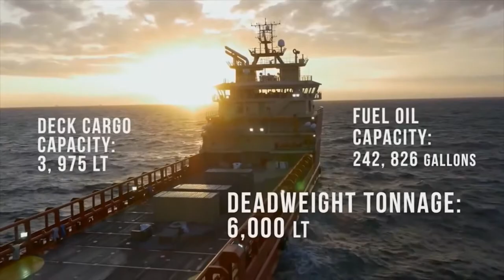Offshore Support - Petro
Petroconsult has been involved in provision and Chartering Vessels such as; Supply Boats and platform support vessels, Crew Boats, Anchor Handling Tug Supply Boats (AHTS), Multi-Purpose Support Vessels (MPSV), Barges, Dive Support Vessels (DSV) and Dynamic Positioning Vessels (DP2)

For example, Petroconsult acted as an agent for Seabulk Offshore International for chartering 2 crew boats, 2 tug boats, an AHTS, and a Crane barge to Giesum & Petrobel Oil companies.